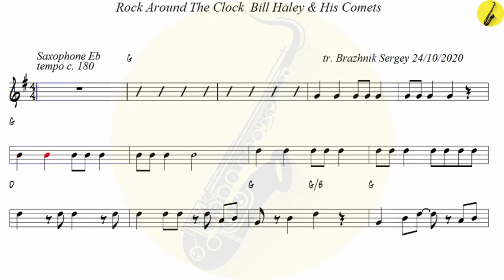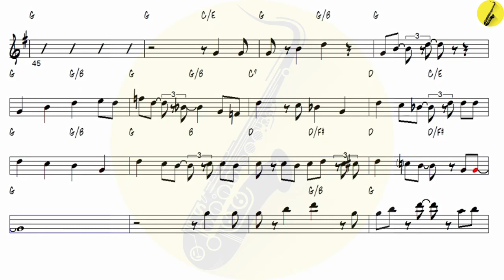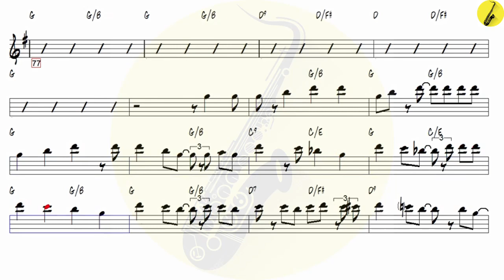Rock Around The Clock Bill Haley & His Comets - Alto Sax